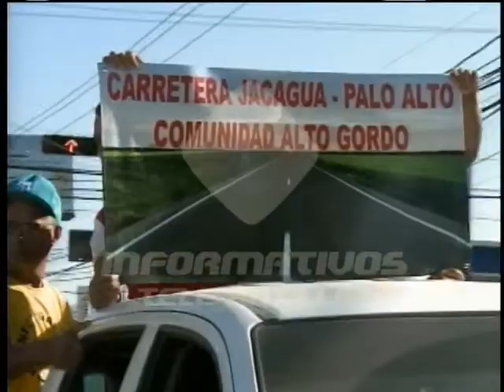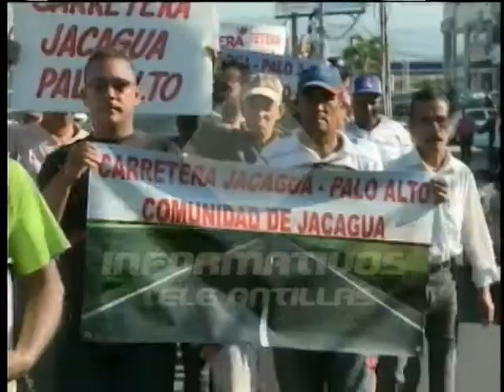Moradores de 19 comunidades de la Cordillera Septentrional realizan marcha en reclamo de asfaltado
Moradores de 19 comunidades rurales de la cordillera Septentrional marcharon por nueva ocasión hasta la Gobernación de Santiago para pedir al Gobierno el asfaltado de la carretera Palo Alto- Jacagua.